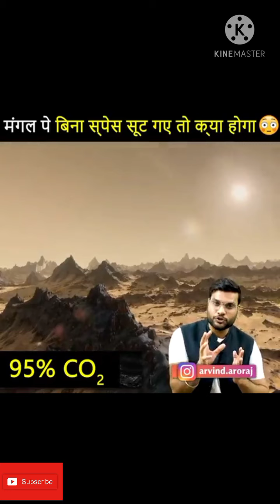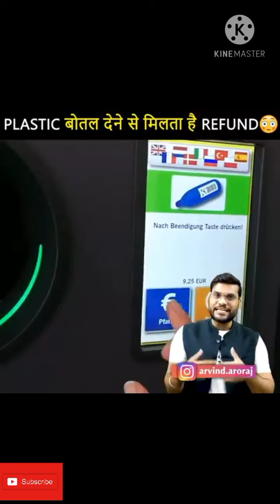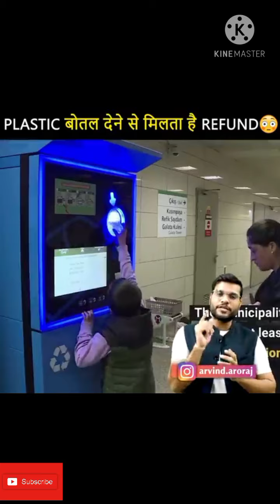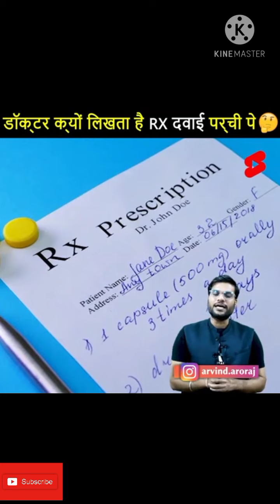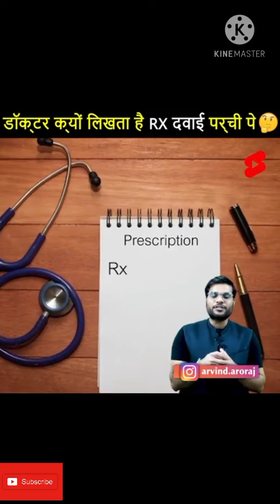💥 मंगल‌ पे‌ बिना‌ स्पेस‌ सुट‌ गए‌‌ तो‌ क्या ‌ होगा‌💥// fact videos // A2 motivation//🤔